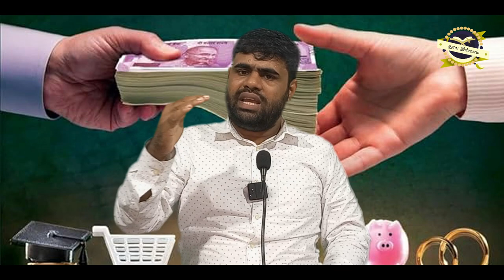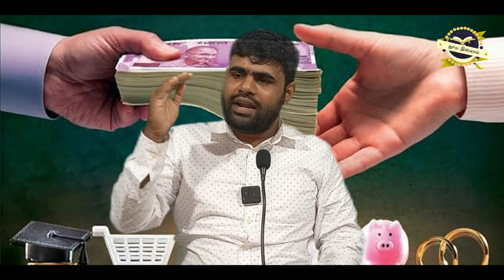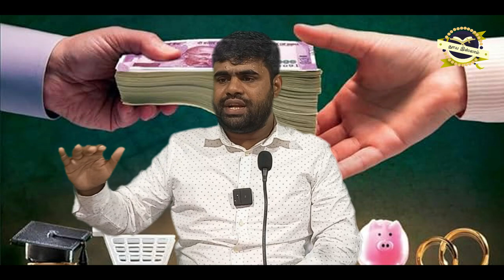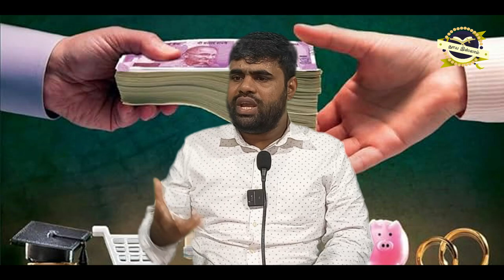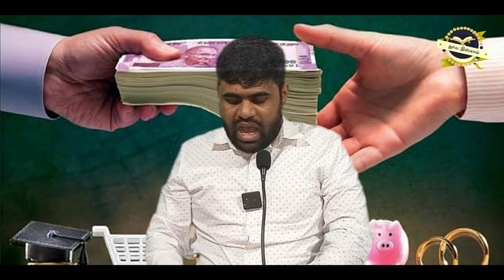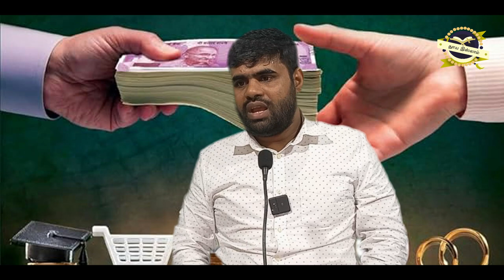நன்மையை தரும் அழகிய கடன்! ᴴᴰ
உரை; லெட்சுமன் அப்துஷ் ஷகூர்